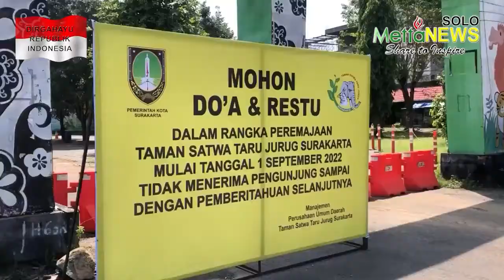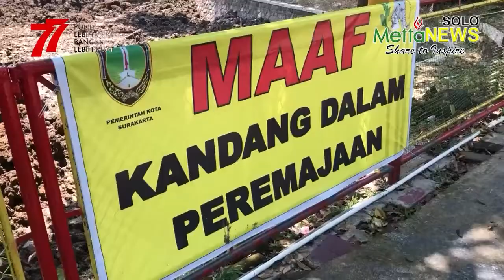Taman Jurung Ditutup Sementara, Pengunjung Kecewa